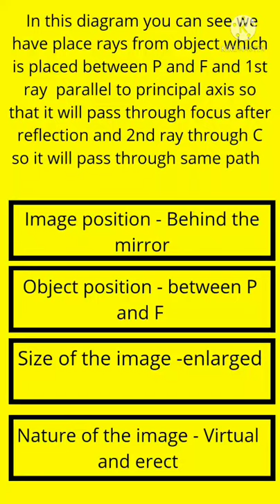image formation by concave mirror Part 3 Class 10 Short Way